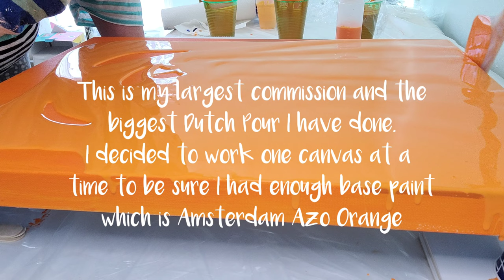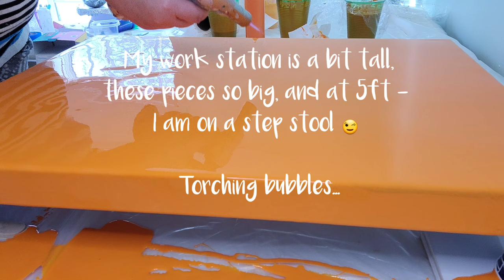37. Vibrant Orange & Blue Dutch Pour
Join me in watching this beautiful and vibrant piece. Dutch Pour on 2-18x24 gallery wrapped canvases. This is a commission for a very special client/couple who have been supportive in my art journey. They have a new kitchen and big wall space to fill.

Colors:
Azo Orange - Amsterdam (base)
Gold Yellow - Amsterdam
24k Gold - Decoart
Titanium White  - Amsterdam
Phthalo Blue - Amsterdam
Velvet - TLP w/ Iridescent Medium
Prussian Blue - Amsterdam